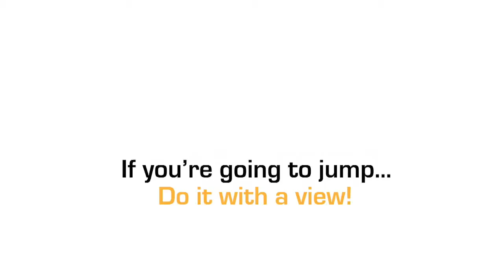Nick Burns at Coastal Skydive